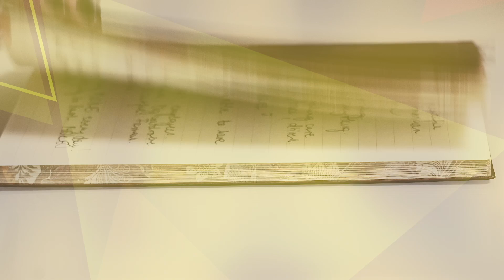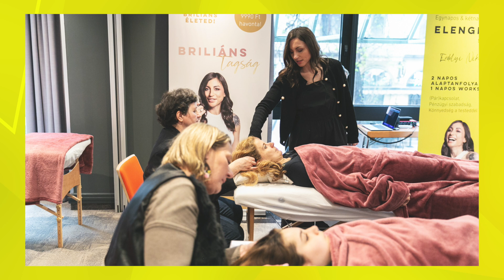#1 NIKOLETT VLOGJA - 1. rész: Minden rendben van...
Nikolett azért indítja ezt a videó blogot, hogy a tudatosság eszközei mindenkihez könnyedén eljussanak.

Saját életén keresztül szeretné megmutatni, hogy a változás bizony lehetséges. Az álmaink valóra válhatnak, ha hajlandóak vagyunk változni és változtatni.

Ha neked sincs önbizalmad, ha félsz a változástól, ha szeretnél jobb párkapcsolatot, jobb viszonyt a családoddal, esetleg szeretnél karriert építeni, sikeresnek lenni és pénzt teremteni, akkor ezek a videók neked szólnak.

Ezekben a videókban nem csak sikerekről, örömökről és boldogságról lesz szó, hanem az élet minden aspektusáról. Miért? Mert a tudatosság mindent magában foglal.
A jót és a rosszat is. Ami számít, hogy te hogyan vagy mindazzal ami történik veled.

Eszközök érthetően, testközelből, gyakorlatiasan.

Légy te is részese a csodának! Csatlakozz Nikolett ingyenes és egyre növekvő csoportjához a boldog közösséghez Facebookon és Telegramon is.